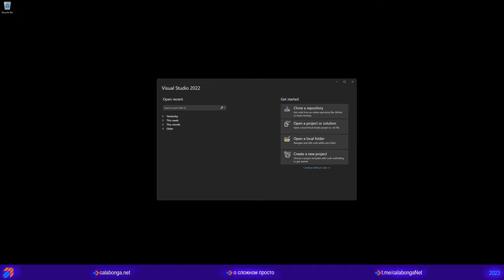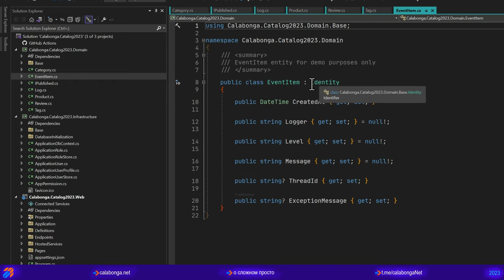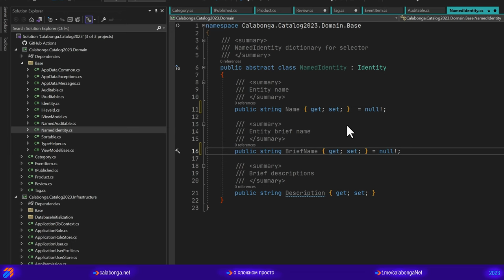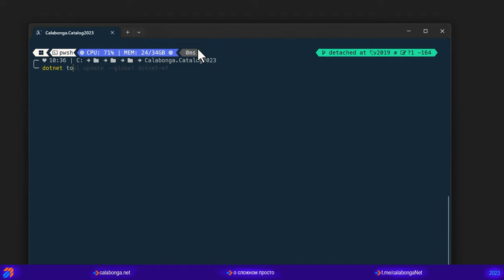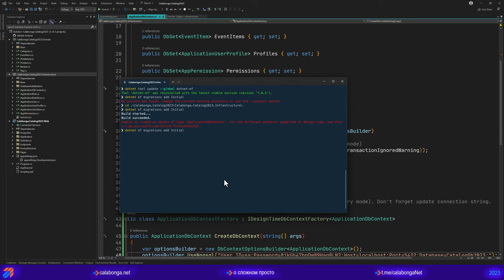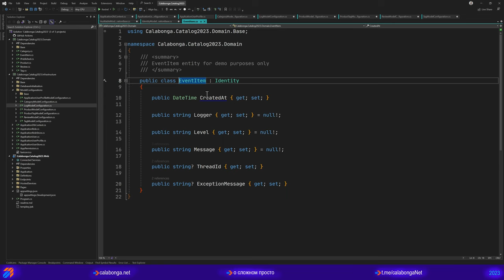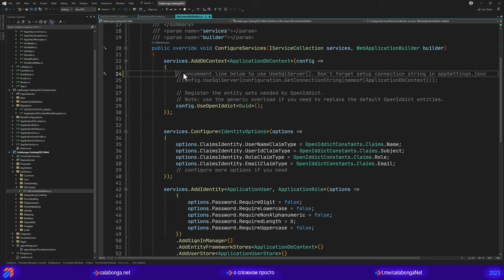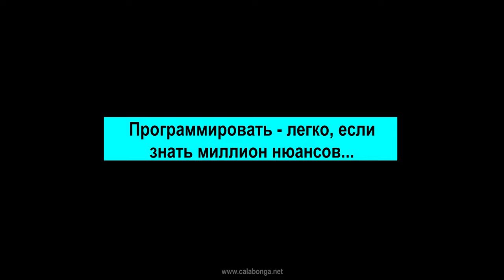Каталог товаров 2023 (1)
Каталог товаров и услуг новая версия. На платформе ASP.NET Core 7.0. Новые механизмы, новые библиотеки, новые возможности.

В репозитории можно найти диаграммы классов и зависимостей, техническое задание и требования на реализацию данного проекта